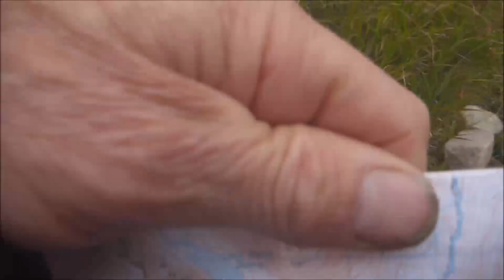#18 #17 The Fisherfield 2. The Remotest Munros....